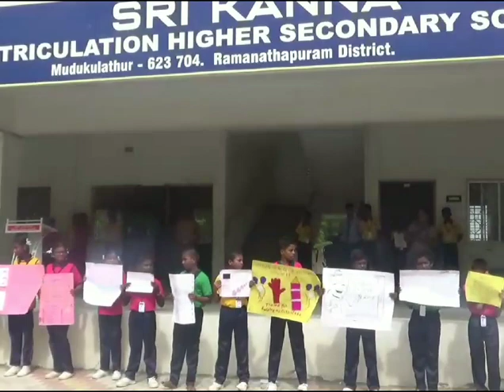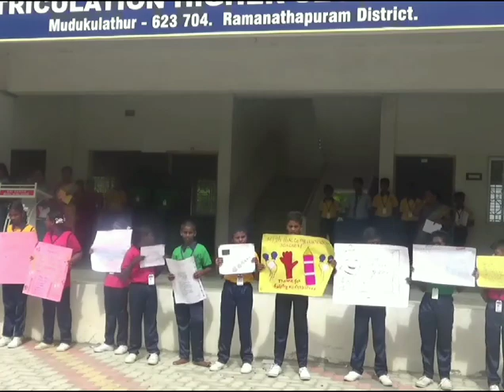Teachers day celebration